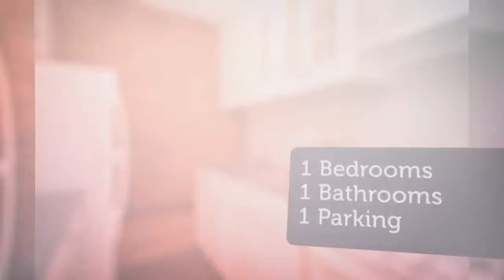House for sale in Boston, Back Bay, $635,000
1 Bathrooms
1 Parking

Boston, Massachusetts, Back Bay